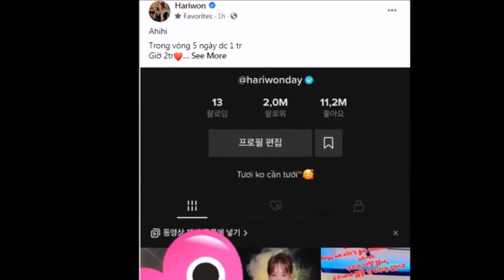TỐI 24/4: Hari Won bất ngờ báo tin vui lớn ở tuổi 35, CĐM thi nhau gửi lời chúc mừng